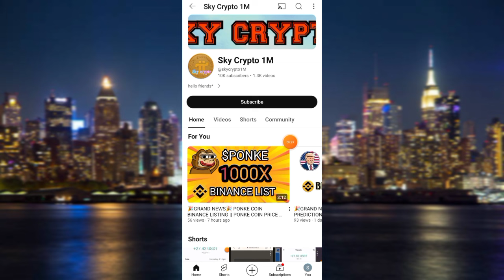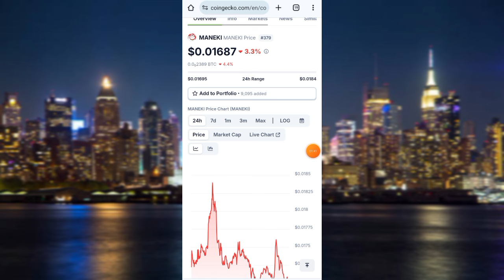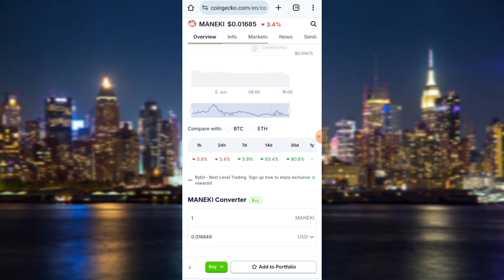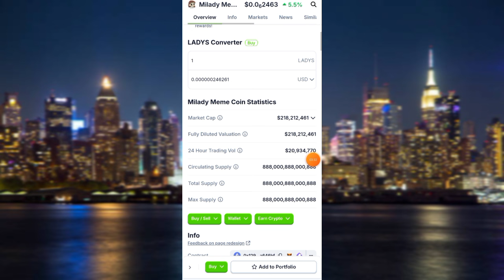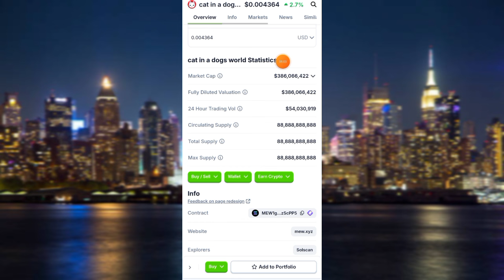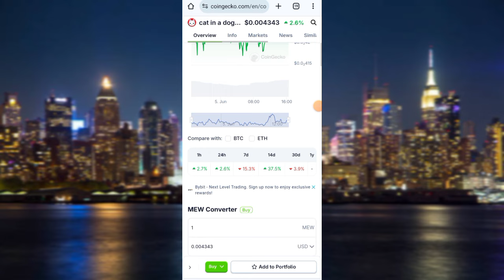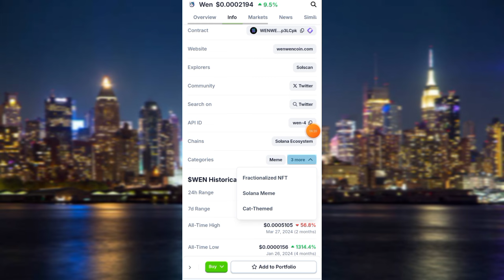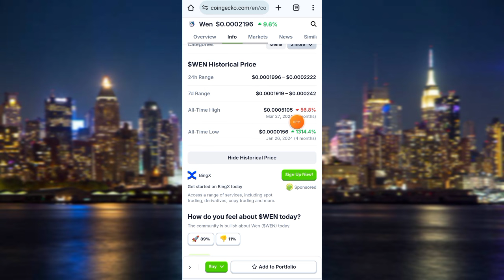🎉GRAND NEWS🎉 TOP 5 BEST MEME COINS FOR BULL RUN 2025 || BINANCE LISTING || 1000X PROFIT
TITTLE : TOP 5 BEST MEME COINS FOR BULL RUN 2025 || BINANCE LISTING || 1000X PROFIT || CRYPTO || ALTCOINS || PEPECOIN || SHIBA INU || MANEKI CRYPTO || CAW CRYPTO || MEW CRYPTO || AIDOGE COIN || LAYDS COIN CRYPTO

TOP 5 BEST MEME COINS FOR BULL RUN
top 5 best new meme coins
newly launched meme me crypto
meme crypto

crow with knife
crow with knife meme crypto
crow with knife meme coin
crow with knife coin
CAW MEME CRYPTO
CAW MEME COIN
CAW COIN MAJOR LISTINGS
CAW COIN BINANCE LISTING
CAW COIN PRICE PREDICTION
CAW COIN PREDICTION

BOB COIN
BOB TOKEN
BOB COIN PRICE PREDICTION 2024
BOB TOKEN PRICE PREDICTION
BOB COIN BINANCE LISTING
BOB TOKEN BINANCE LISTING
BOB CRYPTO
BOB MEME COIN
BOB MEME CRYPTO

MANEKI MEME CRYPTO
MANEKI MEME COIN
MANEKI CRYPTO
MANEKI COIN BINANCE LISTING
MANEKI COIN PRICE PREDICTION
MANEKI CRYPTO BINANCE LISTING

next shiba
next bonk
next Dogecoin
next core
next Etherum
next Bitcoin

crypto
crypto news
crypto news today
cryptocurrency
cryptocurrency news
crypto market
best crypto
meme coin
meme coins
solana meme coins
memecoins
coinbase
finance

top crypto
trading crypto
crypto update
altcoin
altcoins
best altcoins
best crypto altcoins
top altcoins
bitcoin
bitcoin news
sky crypto